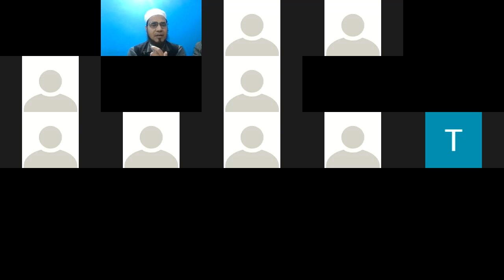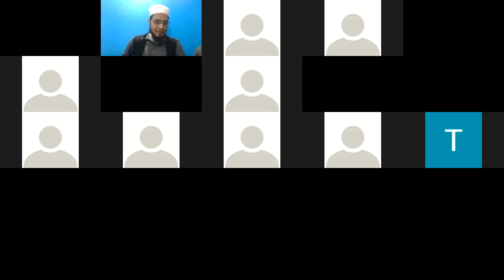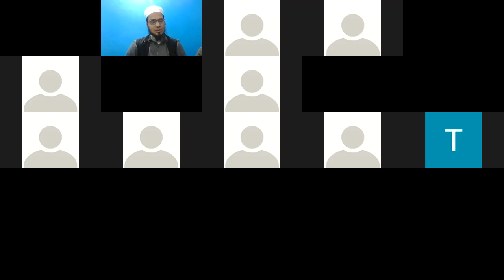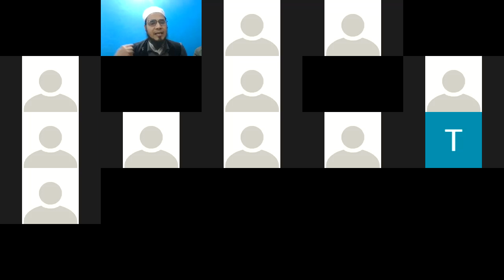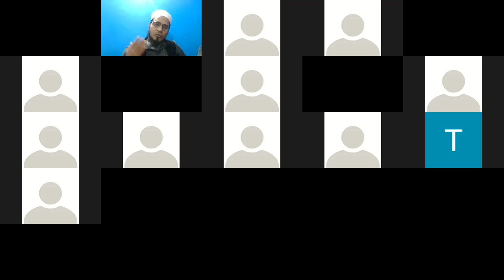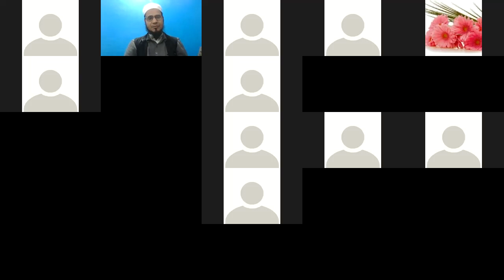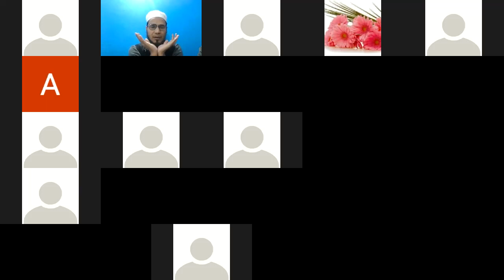Islamic Deeni Tarbiyati Course class24 Part01 |Islamic Deeni Tarbiyati Course for girls|28Jan|9:30pm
Islamic Deeni Tarbiyati Course class 24 Part 01 Islamic Deeni Tarbiyati Course for girls 28 Jan9:30 pm